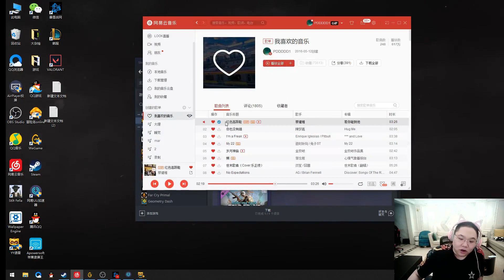【PDDx大司马】猪马爆笑吃鸡！大司马腰射30发，击倒PDD，猪猪人都傻了